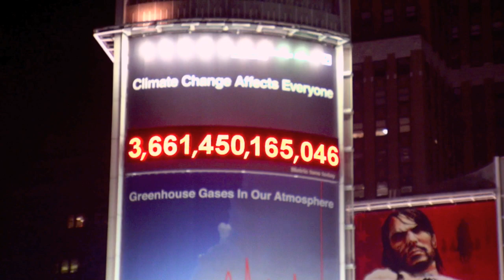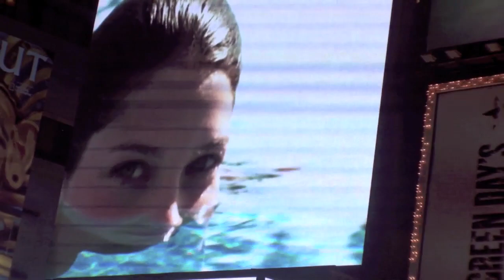Apple Store 24 Hours - New york by Night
Are you ready for the Iphone 4.00

Now lets see the Big Apple by night.